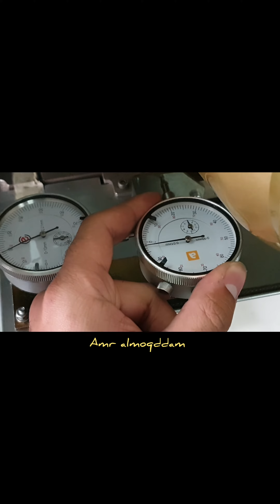Performix X-Ray Tube Replacement, maintenance the GE's PET/CT Discovery STE 8 slices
by FSE Amr Almoqddam ⚔
GEs Discovery 8 s PET/CT scanner 🚀 STE maintenance Replacement The X-Ray Tube 🛠
FSE Amr Almoqddam ⚔